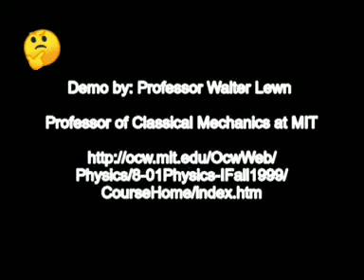انحفاظ الزخم الزاوي